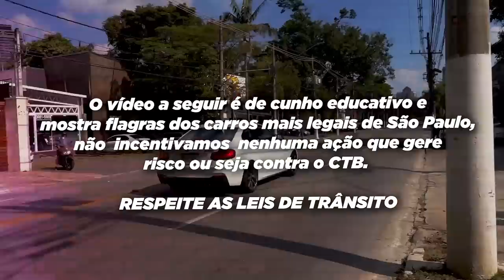ÚNICA BMW 2JZ NARDO NA AVENIDA EUROPA ❤️